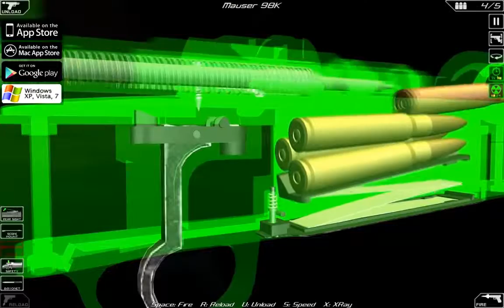სამხედრო ტექნიკა ნაწილი II